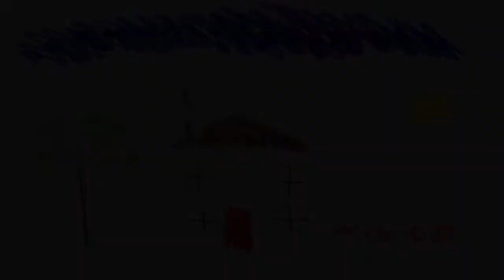Clare Interview 1, part one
From a series of interviews with Clare Brooks about the life and work of Brian Martin Brooks